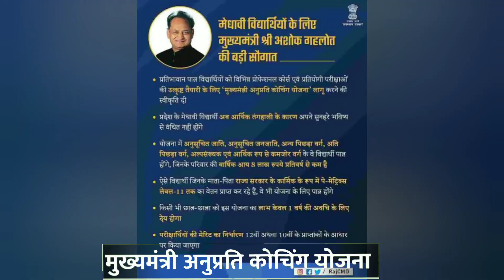राजस्थान की मुख्यमंत्री अनुप्रति कोचिंग योजना